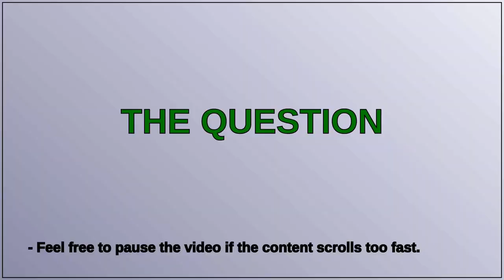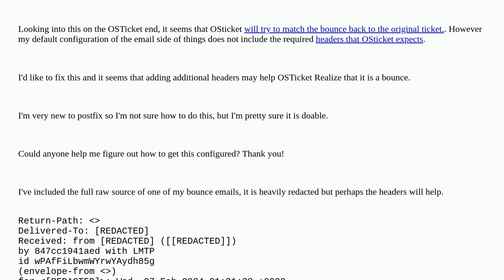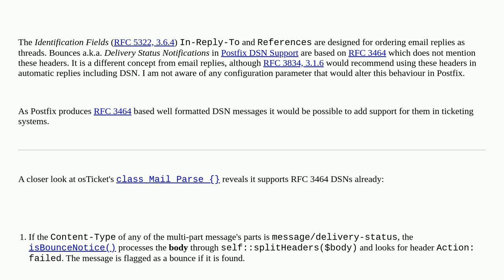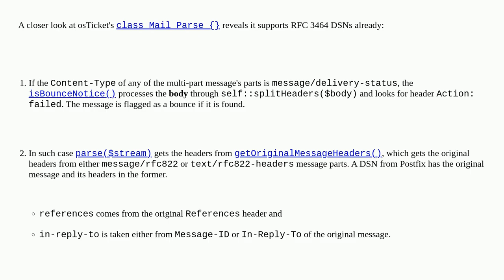Add original message id to headers in a postfix bounce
A special thanks goes out to the community

  postfix